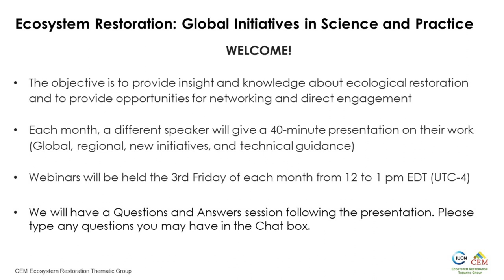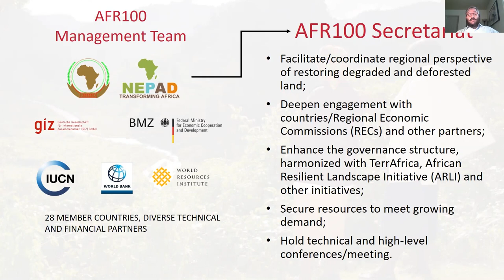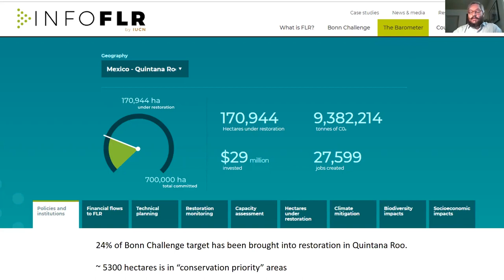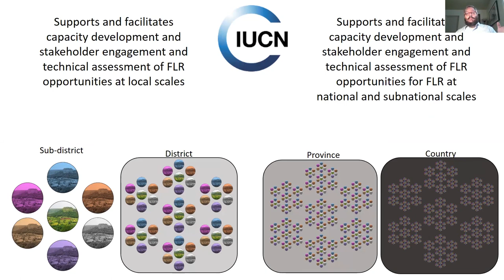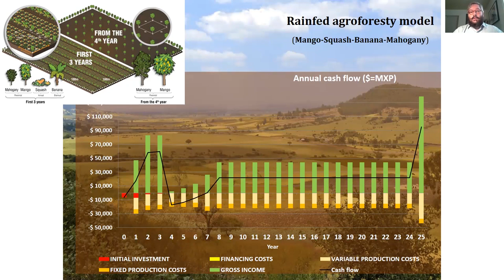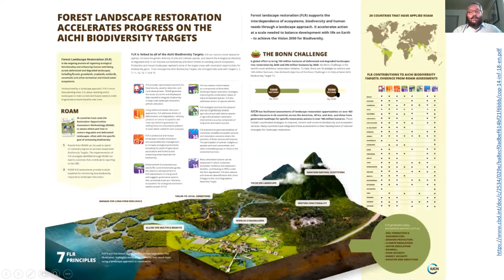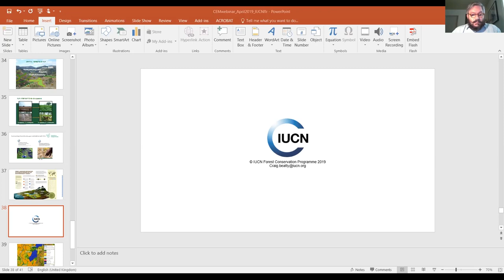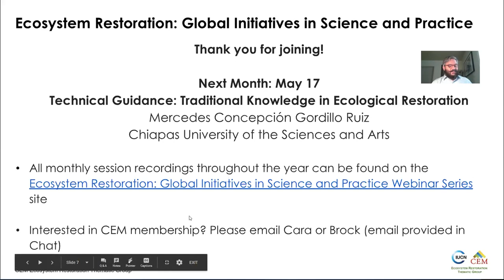Forest Landscape Restoration through the IUCN Global Forest Conservation Programme (April 2019)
April 2019

Forest Landscape Restoration through the IUCN Global Forest Conservation Programme

This session will explore the IUCN’s work on forest landscape restoration through the Global Forest Conservation Programme of the IUCN Secretariat – part of the Nature-based solutions group. As one of three main business lines (including primary forests and locally-controlled forests), the Programme develops and supports international and global FLR initiatives. Specifically, this webinar will explore IUCN’s work on the Bonn Challenge and regional FLR initiatives like AFR100 through the Restoration Opportunities Assessment Methodology (ROAM), and the tracking of Bonn Challenge commitments through The Bonn Challenge Barometer. Time will also be devoted to exploring some of the Programme’s work with the Convention on Biological Diversity in making the connections between forest landscape restoration and biodiversity conservation. Overall, participants should acquire a deeper understanding of the work of the IUCN Secretariat on forest landscape restoration and the progress to date on the Bonn Challenge and FLR as a global initiative.

Craig Beatty, IUCN Global Forest Conservation Programme

Craig Beatty is a Programme Officer for the IUCN Global Forest Conservation Programme in Washington D.C. where he has helped operationalize the Restoration Opportunities Assessment Methodology (ROAM) since its inception in 2014. His work includes facilitating the transfer of knowledge, tools, and capacity on the components of forest landscape restoration assessments and his work especially focuses on geographic analysis of landscape degradation and restoration priorities, especially regarding biodiversity and ecosystem services. Additionally, he worked to develop the Restoration Opportunities Optimization Tool, a decision-support tool that enables stakeholders to optimize their investments in restoration to the benefit of multiple ecosystem services for varied beneficiaries. Craig earned a Bachelor of Science Degree in Biology from the University of South Florida, and a Master of Science Degree and Graduate Certificate in Environmental Science & Policy and Geographic Information Science from George Mason University.